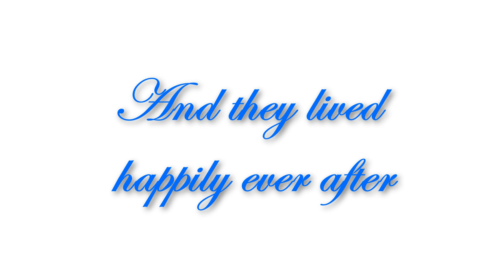James & Elaine Wedding Day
Watch this beautiful 5 minute slide show of a beautiful couple who got married in Balbriggan, Dublin, Ireland in May 2013. Wedding photographers Tony & Lynnette of FingalWeddings.com captured the day.